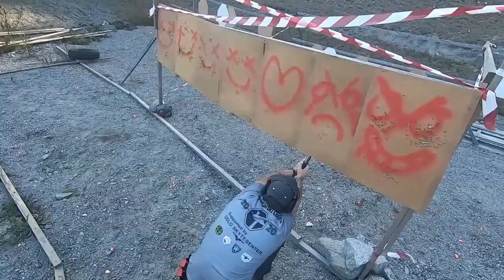VEPS THE MOVIE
Oppsummering av skytteråret 2020